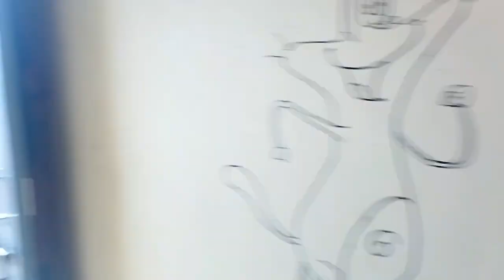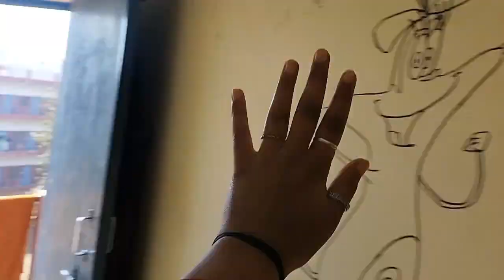Mahashivratri special vlog || Sangeeta Sehrawat vlogs || baba mastnath math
hello everyone